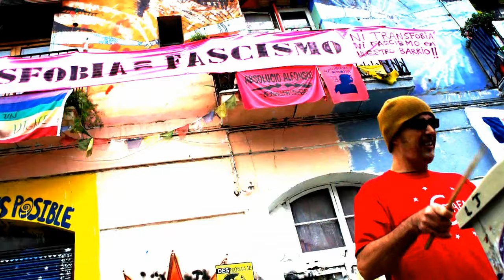Color Humano - Una Sonrisa por Delante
Music video by Color Humano performing Una Sonrisa por Delante
Descargarlo en iTunes